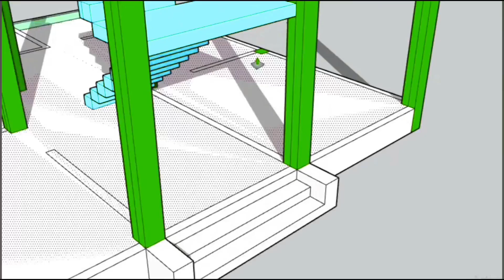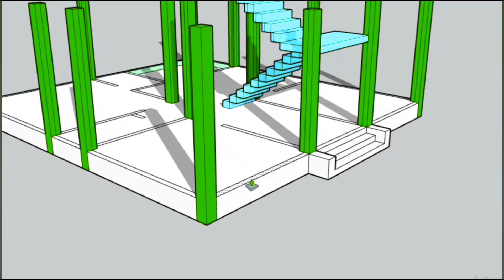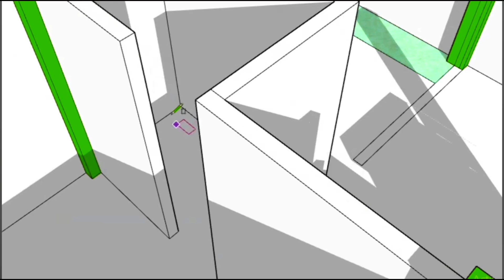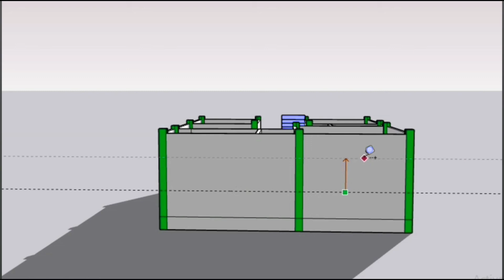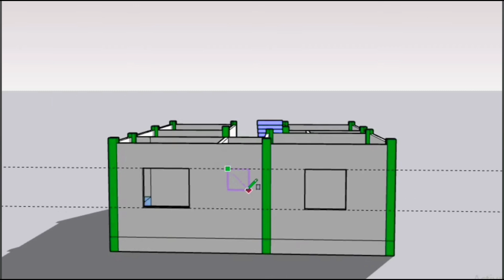आपका पास बजट काम है इसी नक़्शे का घर बनाएँ || 28 by 31 house plans || new house design plan 2024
Yours queries:-

28 by 31 ghar ka naksha
868 sqft ghar ka naksha
ghar ka 3d naksha
28 x 31 ghar ka design
28 by 31 ghar
28x31 house plans
28 by 31 ghar banane mein kitna kharcha aayega
naksha
28*31 sqft house plan
28*31 house plan south face
28x31 house design plan
28 by 31 sqft
28 x 31 house plans
868 sqft south face house plans
ghar
3bhk house plans
28x31 modern house design
28 by 31 house plan
1120 sqft house plan
1120 sq ft apartment
28 x 31
28 by 31 house
kg technical house
28*31 house design
28*31 house plan
28*31 house design with Car parking
28/31 house design
28×31 house plan
kg 3d technical house
parking design for house

বাড়ির_ডিজাইন_নকশা বাড়ি
ఇల్లు ఇల్లు
घर घर
নকশা নকশা